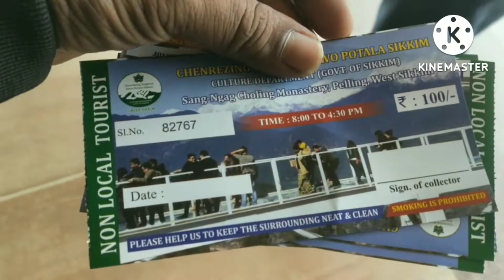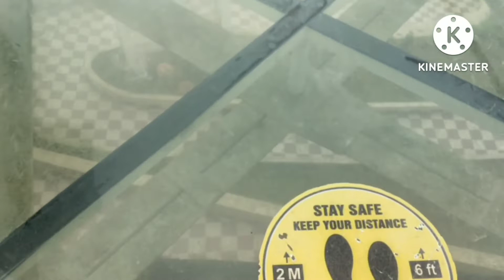Pelling Sightseeing/ Sikkim Road trip 2022